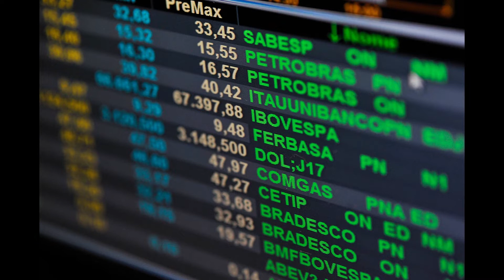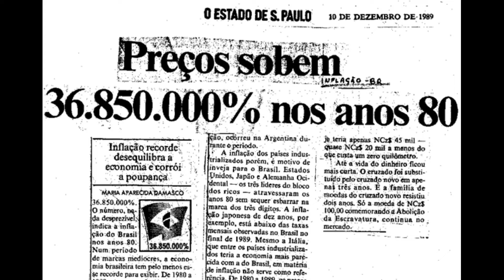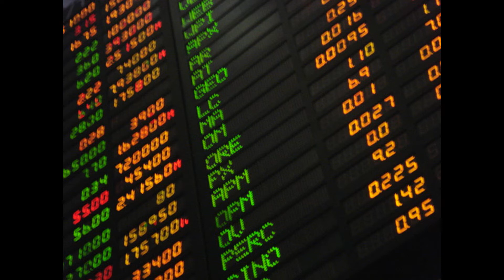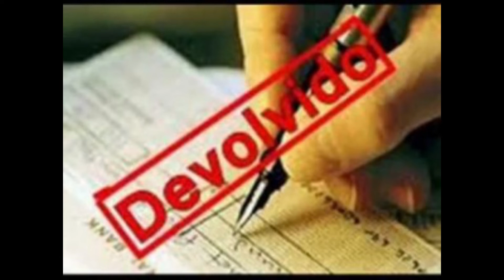O Homem que, sozinho, quebrou a Bolsa de Valores do Rio de Janeiro – Funil de Histórias – Ep. 44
Você já deve ter ouvido falar das bolsas de valores das maiores e mais importantes cidades do mundo, como a Nasdaq, a Bolsa de Nova York ou a Bolsa de Tóquio, certo? E as bolsas do Brasil, você conhece? Hoje no Brasil só se fala de bolsa de valores na Cidade de São Paulo, mas por quê? Por que não existe uma grande Bolsa de Valores no RJ, que por muitos anos foi a cidade mais importante do Brasil, por exemplo? E se eu te dissesse que já existiu, era a mais antiga do país, mas que ela faliu a ponto de hoje só negociar títulos públicos, não chegando nem perto dos valores negociados em São Paulo, e que supostamente a culpa foi de uma única pessoa?
Hoje nós vamos conhecer um pouco dessa história.